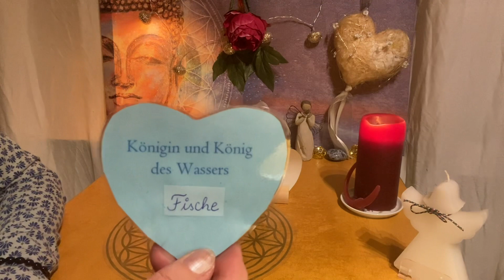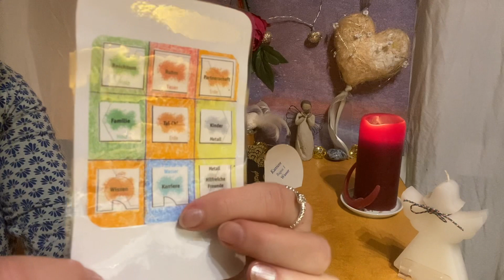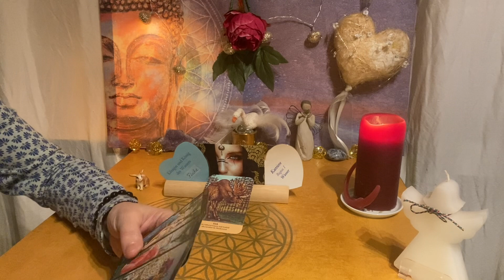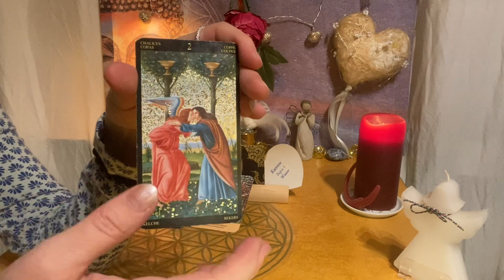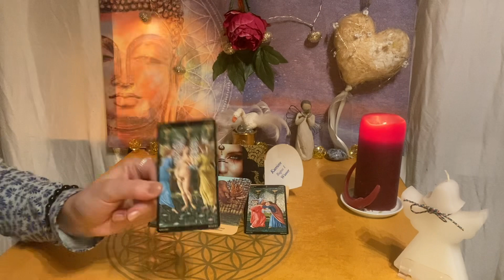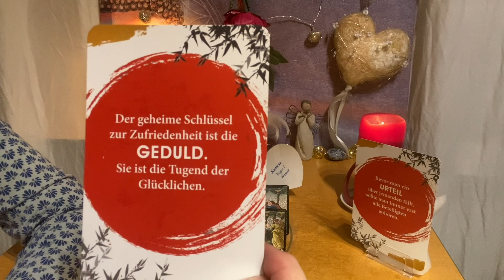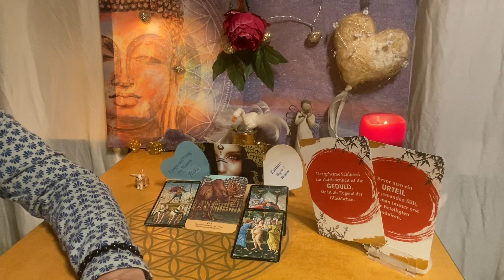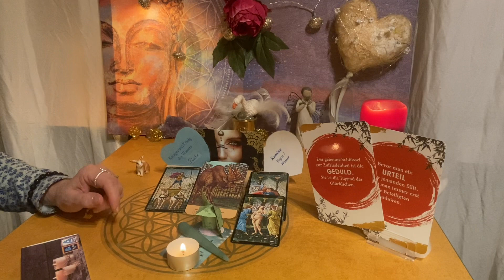🔵 NEUstart KARRIERE 🔵 für FISCHE 💦 & HASE: "GEHEIMER SCHLÜSSEL..." ! 😇